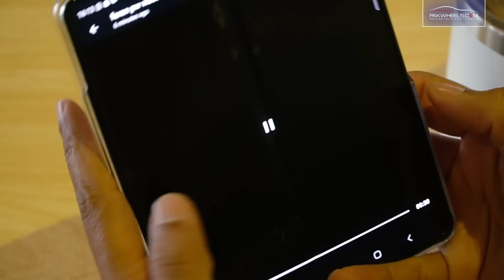Mehran Vs Alto | Tug Of War | Unlock Video | PakWheels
Attention Petrol Heads!⚠
Can you guess who won this war?